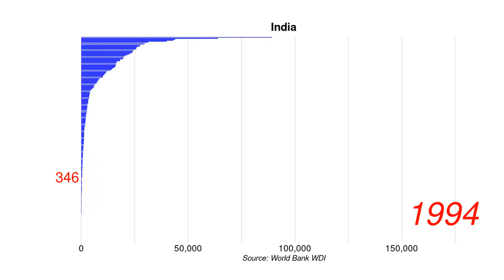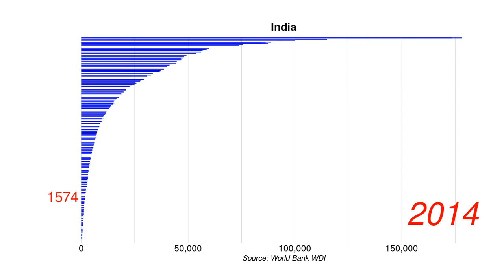India GDP per capita current US$ position by year